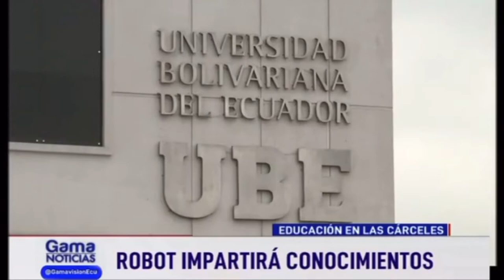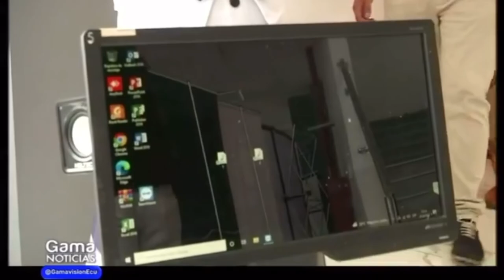Robot Impartirá Conocimientos en Cárceles del país.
EducaciónCarceles| Con un robot impartirán clases a personas privadas de la libertad, el prototipo pretenden replicar en todas las cárceles del país es parte del proyecto educativo de reinserción social integral.

Informa: Alfonso Reyes